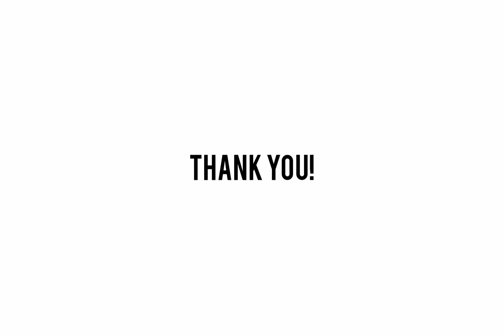Examination of orientation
Examination of Orientation is key tool to assess patients state of awareness and consciousness. This video provides information regarding the same.